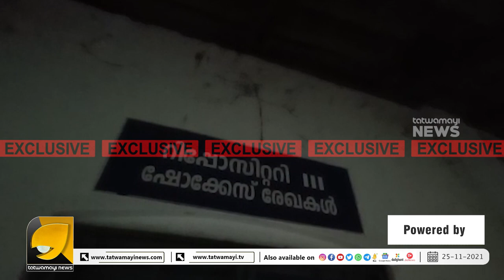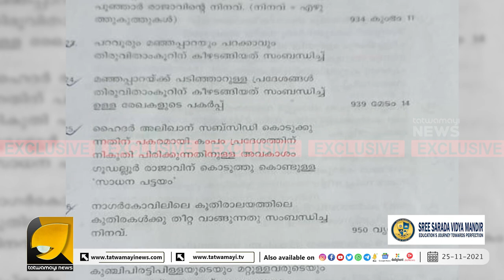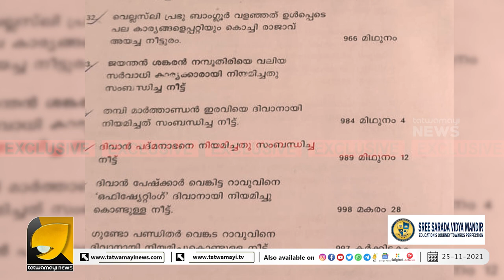നീക്കം ചെയ്ത ഷോകേസിൽ ശ്രീപദ്മനാഭ സ്വാമി ക്ഷേത്രത്തിലെ സുപ്രധാന രേഖകളും , വ്യാപക പ്രതിഷേധം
പുരാവസ്തു വകുപ്പിൽ ഉദ്യോഗസ്ഥന്റെ തന്നിഷ്ട നടപടി ?കോടികൾ വിലമതിക്കുന്ന രേഖകൾ സൂക്ഷിച്ചിരുന്ന ഷോകേസ് പൊളിച്ചു മാറ്റി | CENTRAL ARCHIVES